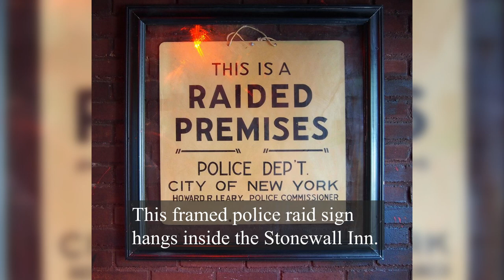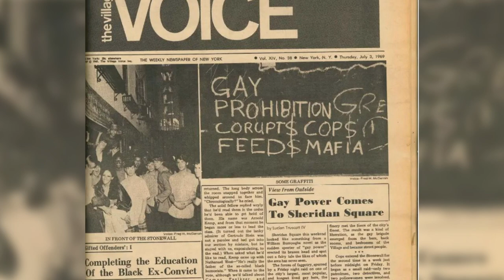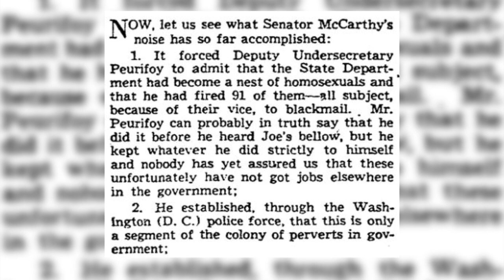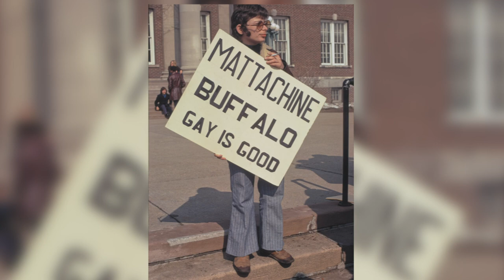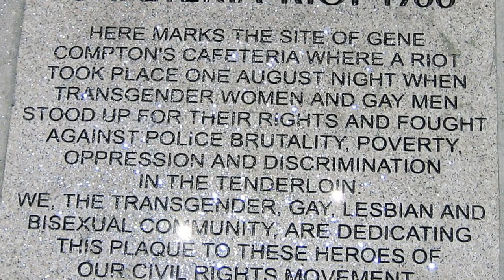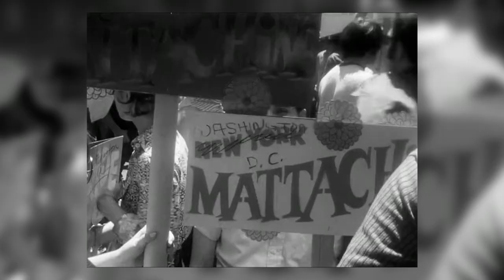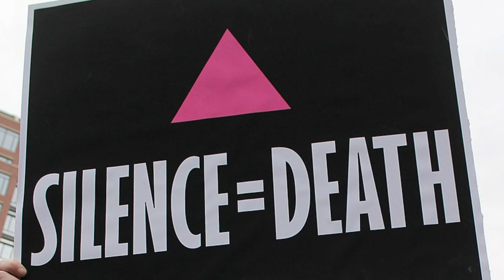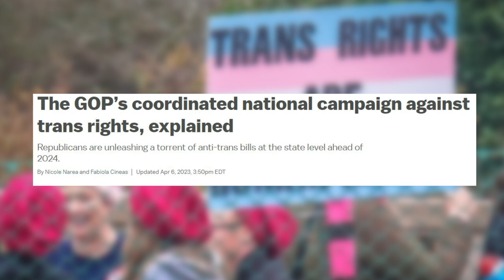Stonewall and the Unfinished Gay Revolution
On June 28th, 1969 a belligerent and diverse crowd led an uprising at New York’s Stonewall Inn. The event has become iconic in popular memory as the spark for a new radical lesbian and gay activism.

Written by Marc Arenberg. Narration by Dr. Nicholas B. Breyfogle. Video production by Cody Patton, Laura Seeger, and Dr. Nicholas B. Breyfogle.  A textual version of this video is available